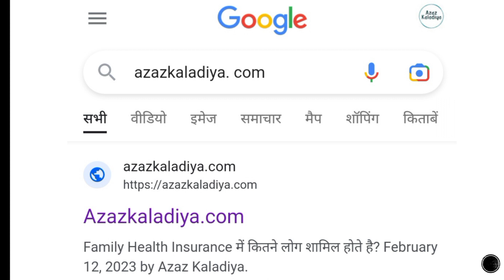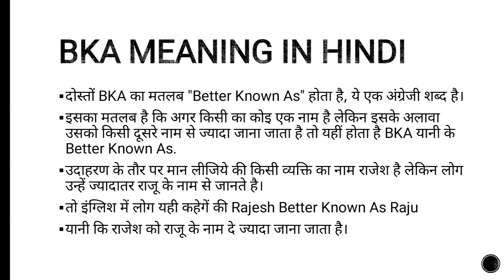BKA Ka Matlab Kya Hota Hai | BKA Meaning In Hindi | BKA Full Form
What is bka in hindi
bka ka matlab kya hai
bka meaning in hindi
bka ka full form kya hota hai

Dosto aaj ki is video me aapko bataya gaya hai ki bka ka matlab kya hota hai. agar aapka koi sawal hai to niche comment kare